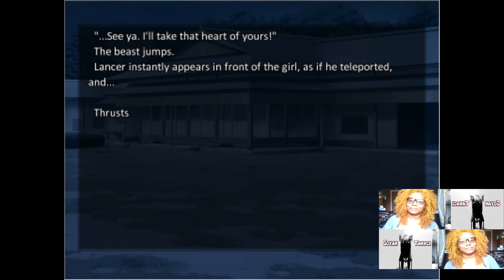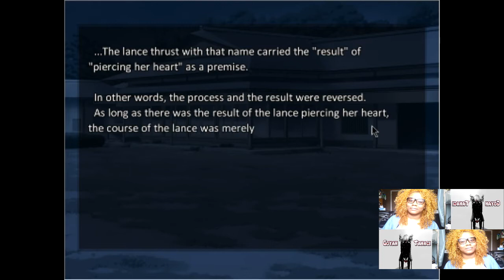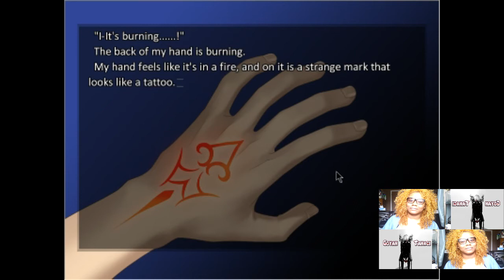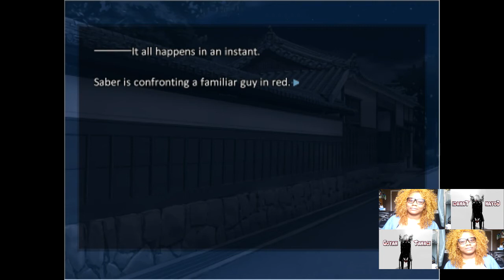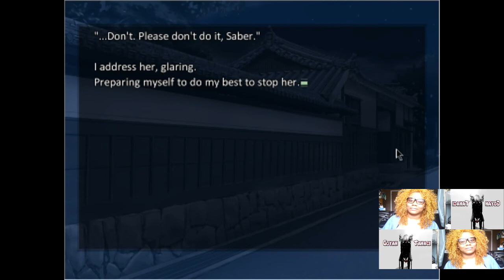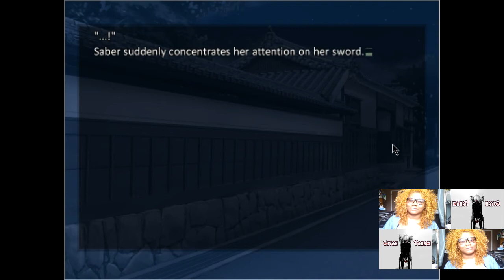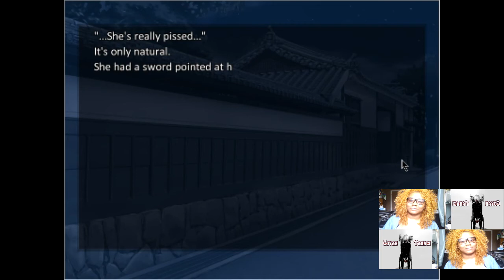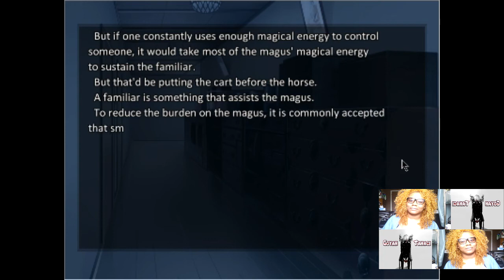Let's Play: Fate/Stay Night (Fate) - Emiya Getting Excited- Part 14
So yeah the whole thing with Emiya dying and Saber coming can't be uploaded because the audio got corrupted so I couldn't use that. So yeah we starting right in the middle of the fight